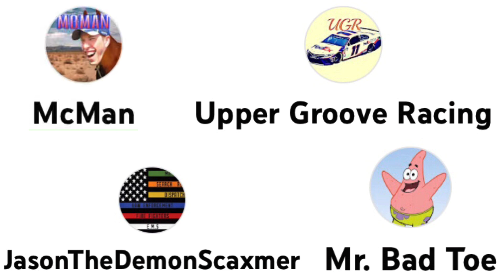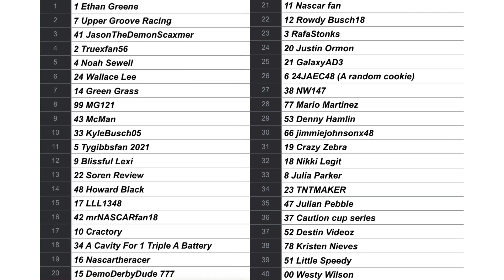Ramp Racing S4 Championship Race